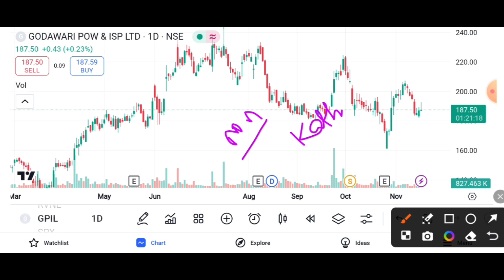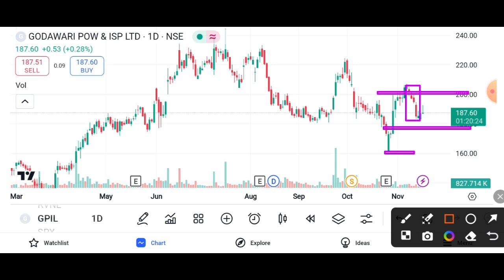GODAWARI POWER ISPAT SHARE BULLISH || GODAWARI POWER SHARE LATEST NEWS TODAY